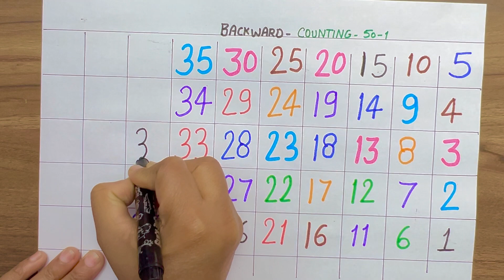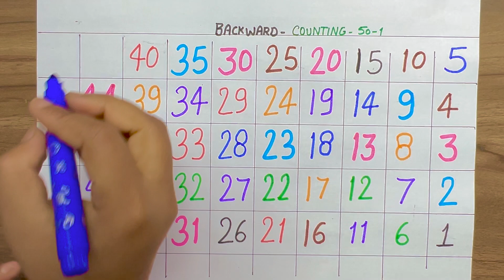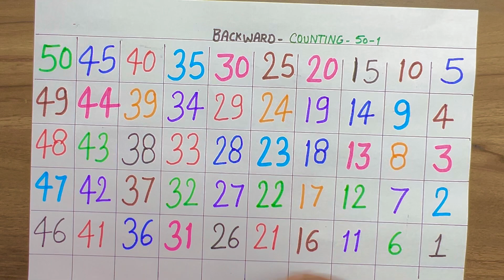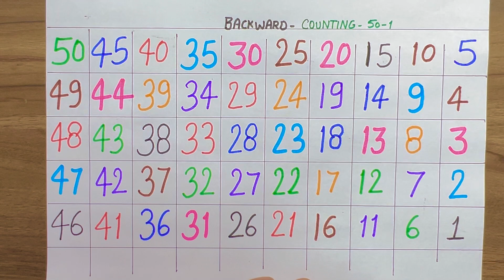reverse counting 50 to 1,1 se 50 tak ki ginti,ulti ginti 50 se 1 tak,kids topper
how many odd numbers are there from 1 to 50